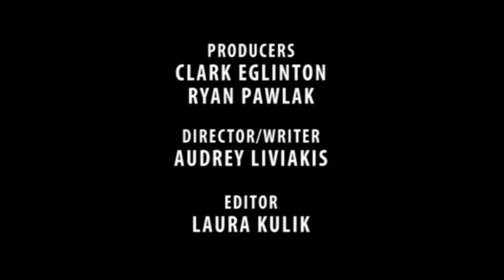Loyola Marymount University Near-Peer Submission Video